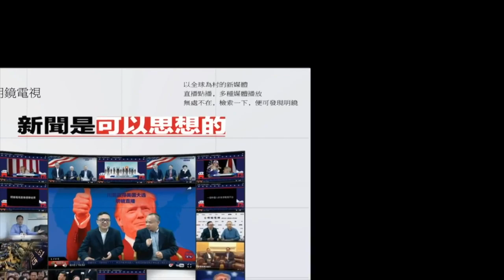探訪印度流亡藏人之家（《明鏡現場》）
採訪者：夏明

2017年10月 北印度Bir

因錄製環境原因，本視頻聲音中有較大噪音，雖已經過降噪處理，但仍有殘餘，敬請各位網友諒解。給您收看帶來干擾，我們深表歉意，謝謝支持。